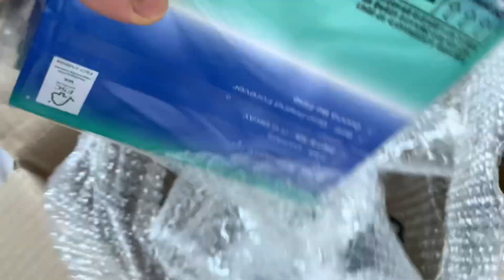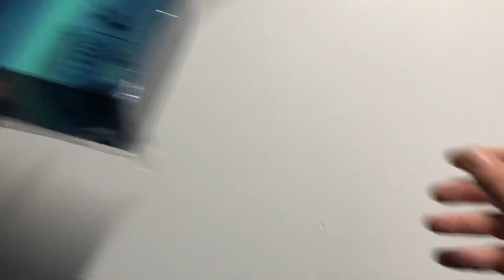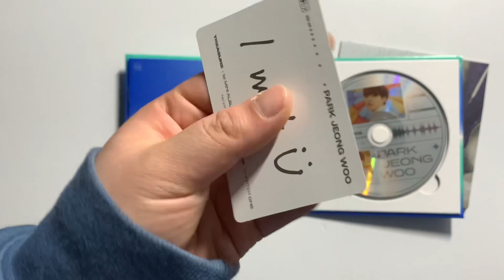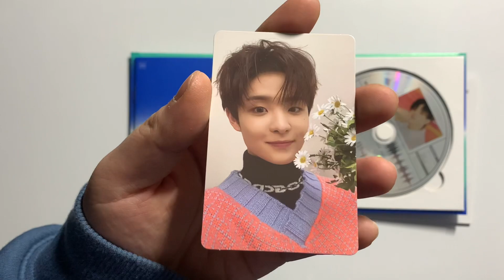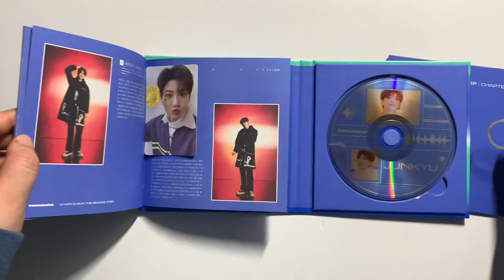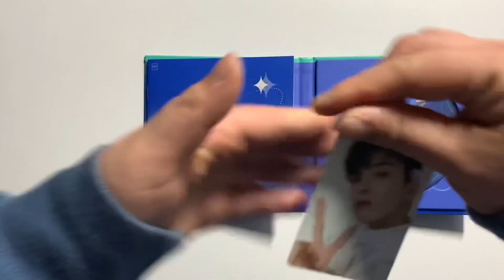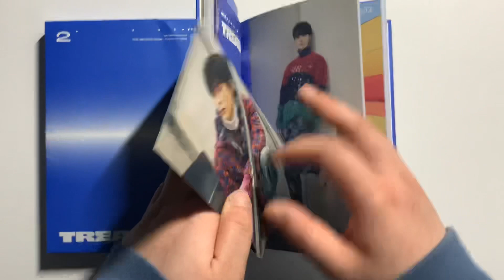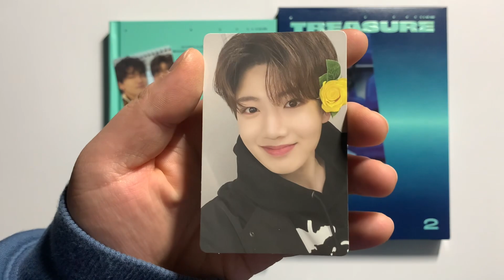🚧 jikjin era teume—vlog #2: unboxing treasure second step chapter one albums + lots of ktown4u pobs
jikjin into broketown … yeah!

ahmonce
ahmonce.st (sales & trades)

ahmonce

Earn cashback shopping (aka free money)!

  Ahmonc